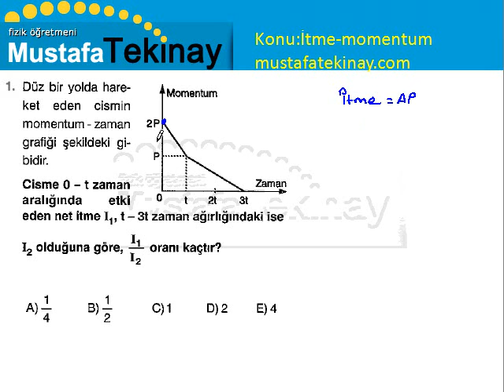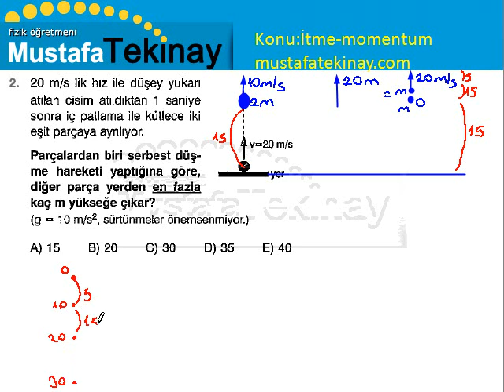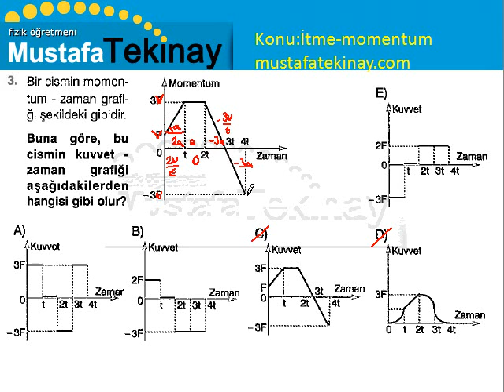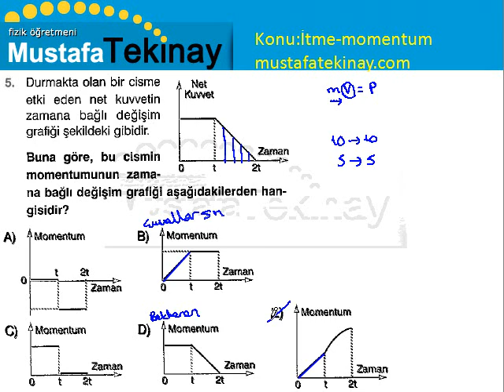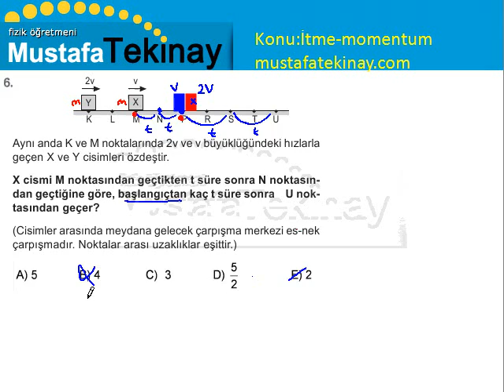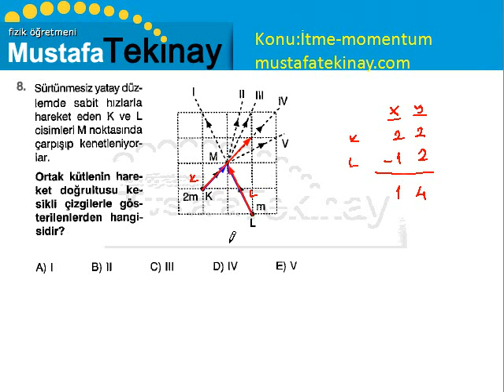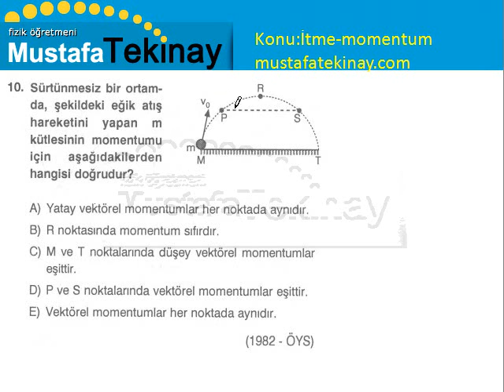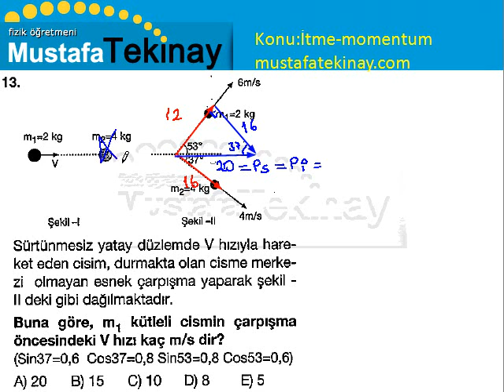İtme Momentum Soru Çözümü Test 2